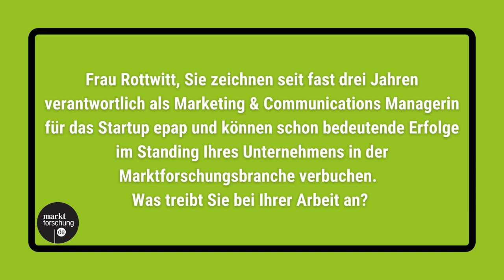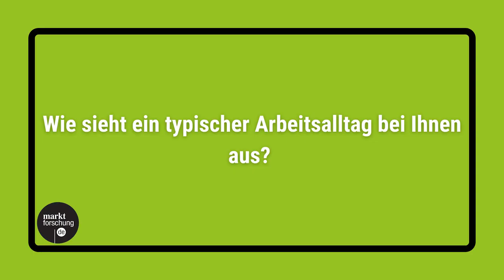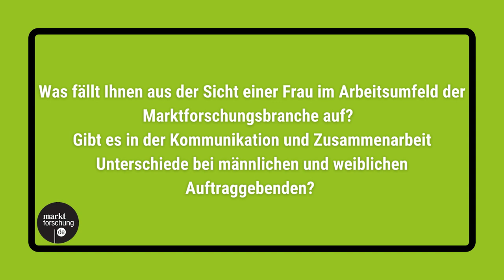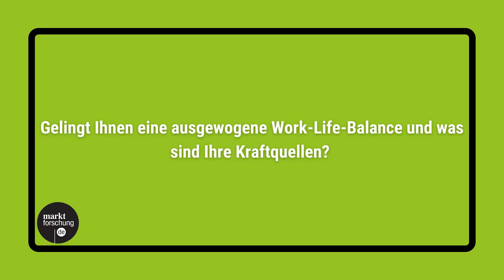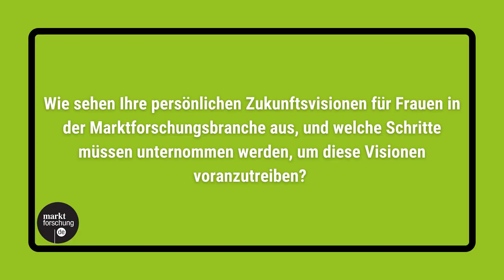Frauen in der Marktforschung: Ruth Rottwitt, epap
Anlässlich des Weltfrauentages stellen wir von marktforschung.de Ihnen in den nächsten Wochen großartige Frauen aus unserer Branche vor. Den Auftakt macht Ruth Rottwitt, Marketing und Communications Managerin beim Start-up epap, dem Gewinner unseres vierten Start-up Pitches.

Hier lesen Sie auch die ausführlichen Antworten von Ruth Rottwitt in Schriftform

0:00 Was treibt Sie bei Ihrer Arbeit an?
0:20 Über welchen Weg sind Sie in die Marktforschung gekommen?
1:22 Wie sieht ein typischer Arbeitstag aus?
2:23 persönliche "Aushängeschilder"
2:52 Marktforschungsbranche "aus der Sicht einer Frau"
3:24 Work-Life-Balance
4:02 Tipps, um erfolgreich zu werden
4:33 persönliche Zukunftsvision